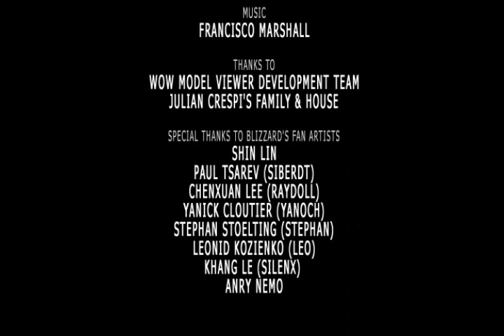The Heart of the Alliance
A video I made with some friends about World of Warcraft. We modelled the environment and used the animations and characters from WoW to composite them over our renders. (all characters are from blizzard)